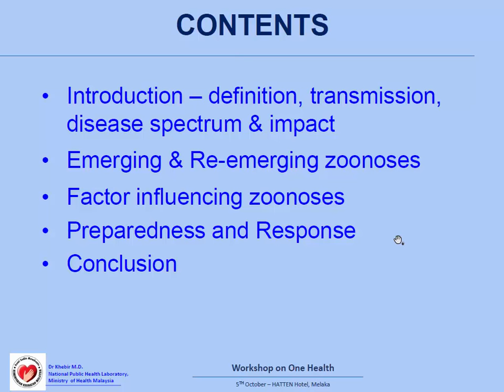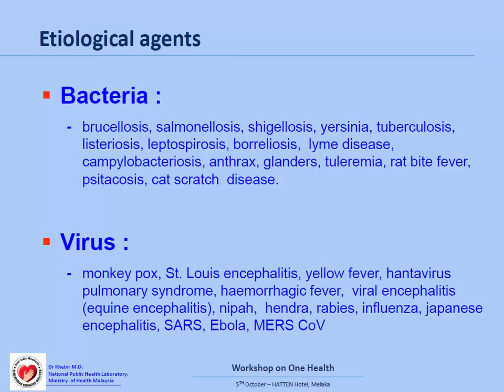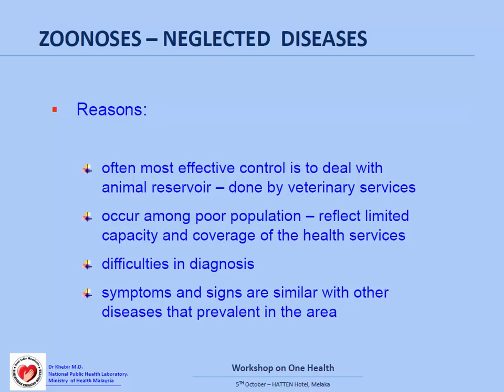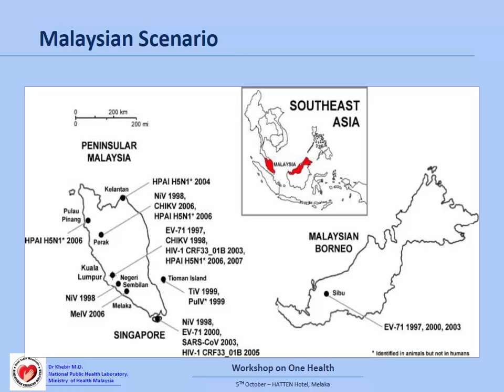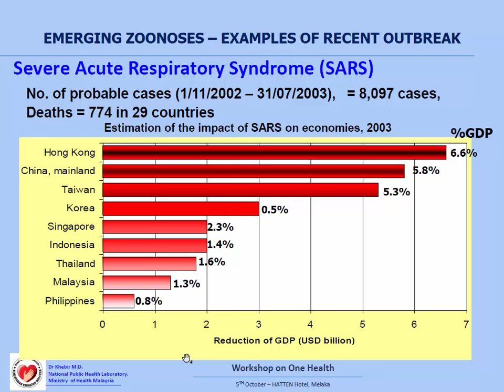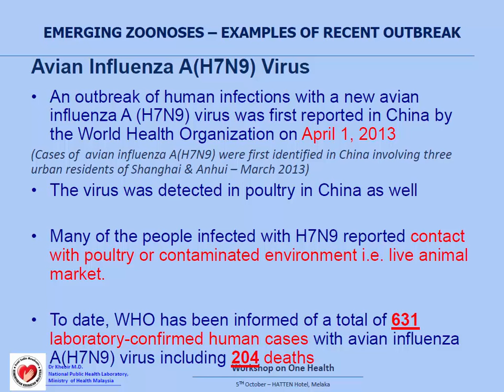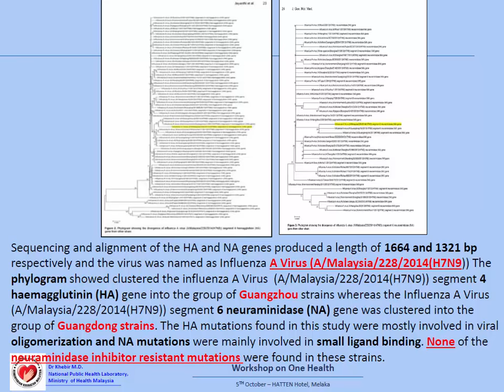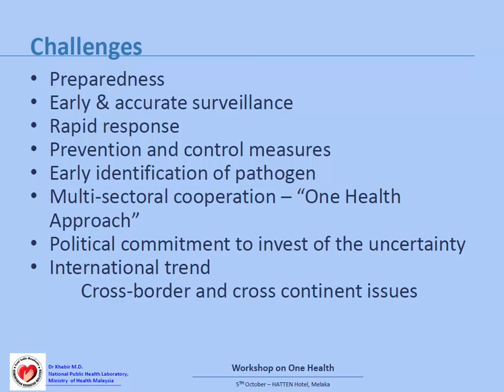Introduction To Human Zoonotic Diseases by Dr Khebir Verasahib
Audio combined with slides using Camtasia Studio.